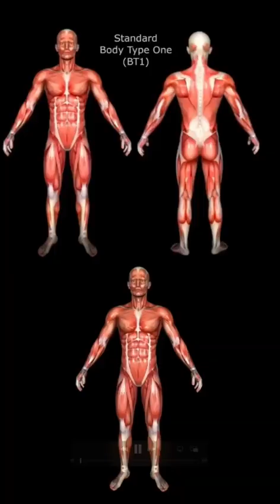My Genetic Scientific Body Type Two (BT2) & Skinny Fat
Understanding my genetic scientific Body Type Two (BT2) and skinny fat (cellulite, thin fat) compared to the Standard Body Type One (BT1).